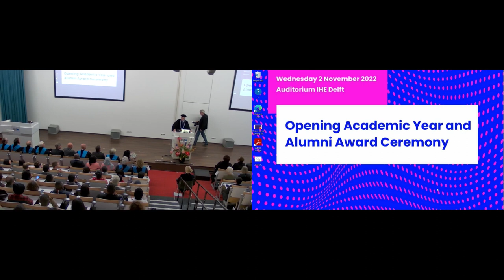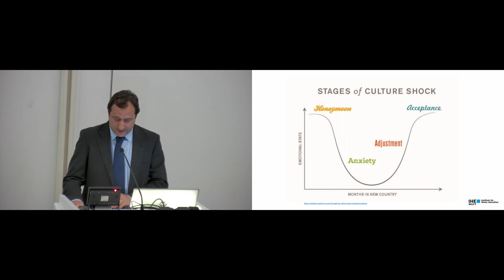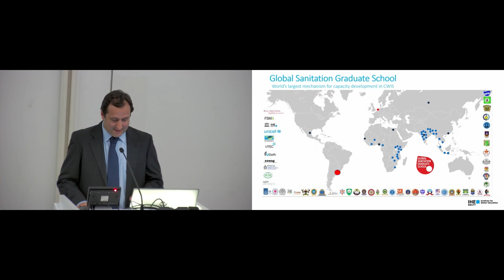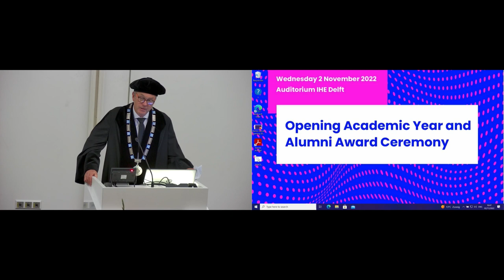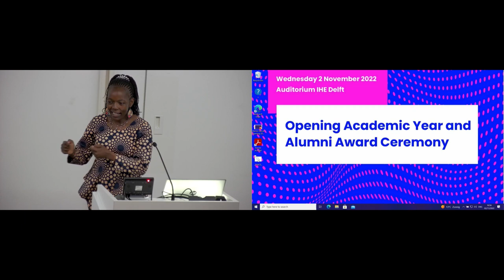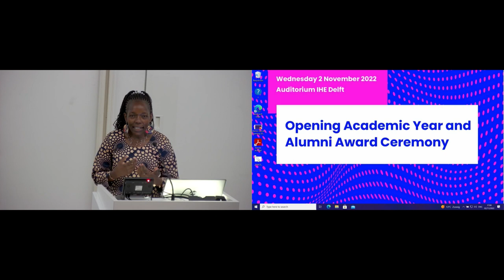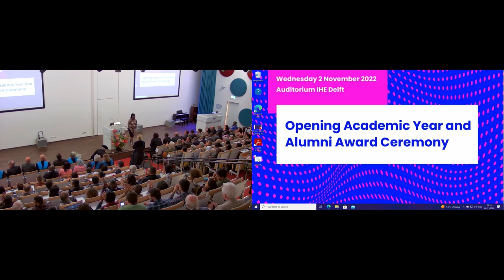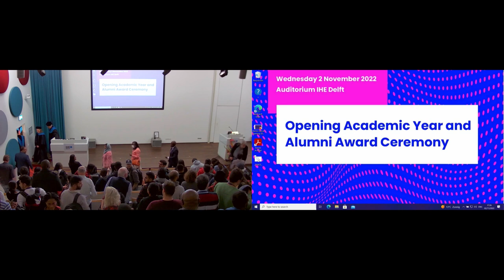IHE Delft 💧 Opening Academic Year 2022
Speakers at IHE Delft’s Opening of the Academic Year ceremony encouraged the 137 new MSc students, who had just days earlier arrived in the Netherlands from 46 countries in Africa, Asia, Latin America and elsewhere, to realise their potential.